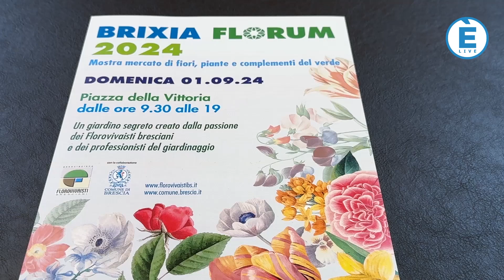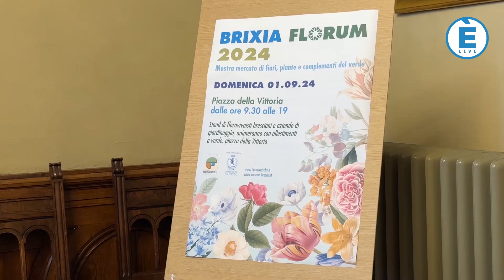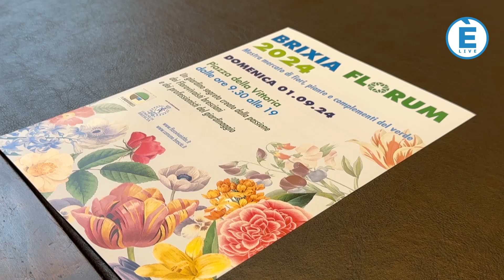Il verde torna alla conquista di Brescia. Ecco Brixia Florum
Dopo un lungo stop che durava dal periodo pre-covid, torna "Brixia Florum".

Domenica 1 settembre, dalle 9.30 alle 19, produttori e garden proporranno il meglio del loro lavoro negli stand che animeranno, con splendidi allestimenti floreali, piazza Vittoria, una nuova location rispetto alle edizioni passate.